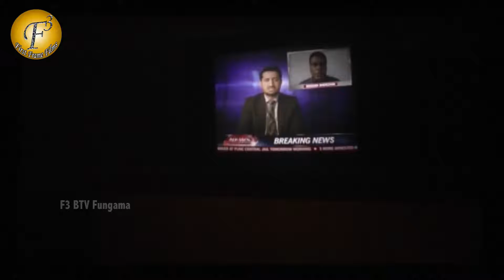PRESS LAUNCH OF 24 SEASON 2 WITH ANIL KAPOOR,AAMIR KHAN & THE CAST OF SHOW